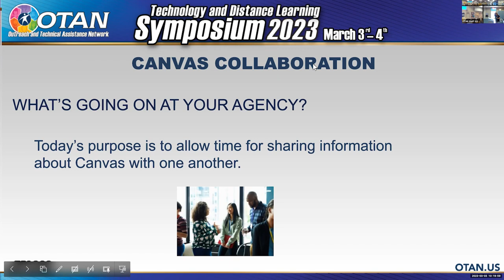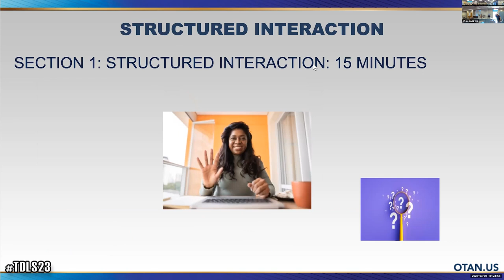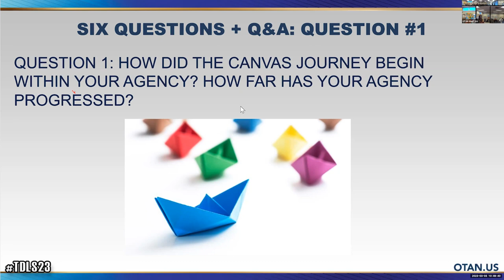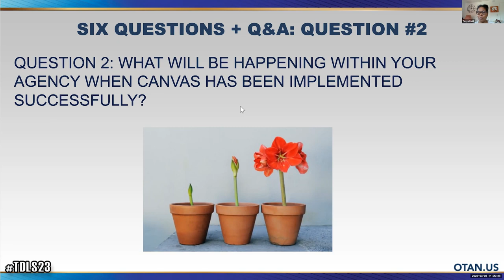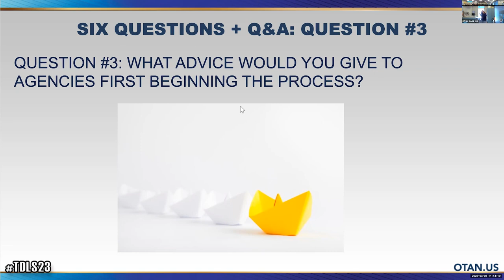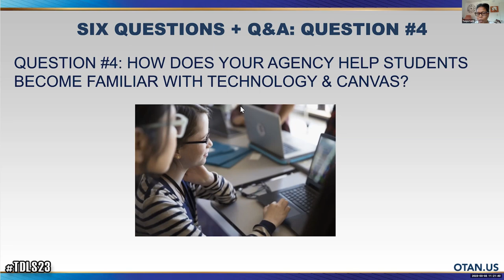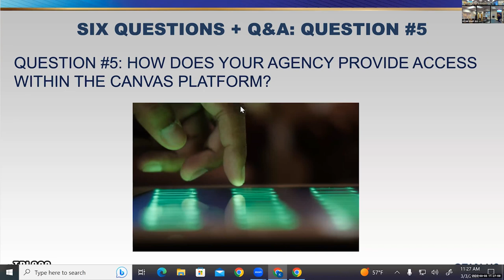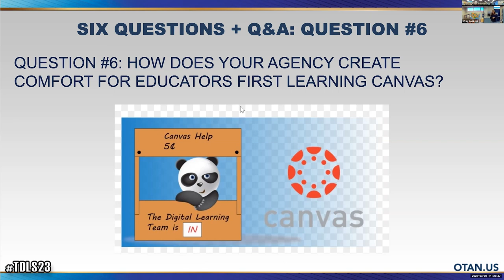TDLS 2023 – Canvas Collaboration – What’s Going On at Your Agency?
This session offers a three-part discussion opportunity to collaborate 1:1, in self-selected groups and as part of an audience. The purpose of the session is to allow time for sharing information about Canvas with one another.

PRESENTER: Karin de Varennes

PANELISTS:
Tonya Cobb, Canvas Lead etal. Santa Monica-Malibu Adult Education Center
Monica Cueva ESL Technology Coordinator, San Diego College of Continuing Ed.
Marci England, Asst. Principal, Tech. Team Lead, Corona Norco Adult Education

ADDITIONAL SPEAKERS:
Michael Delaney, Canvas Lead, East Side High School Union
Unknown Speaker, Yucaipa Adult School
Ely Friedman, Citizenship, Chula Vista Adult School
Michele Raymond, Placer School for Adults
Patricia Hernandez, Santa Monica Malibu: Citizenship Instructor

DATE: 3/3/2023